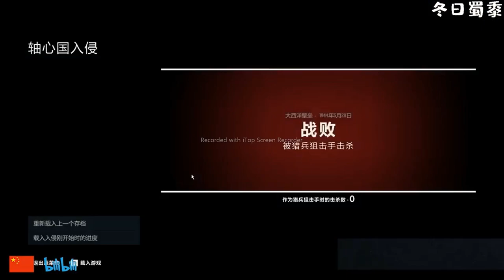Counter Strike Global Offensive 24 may 2022